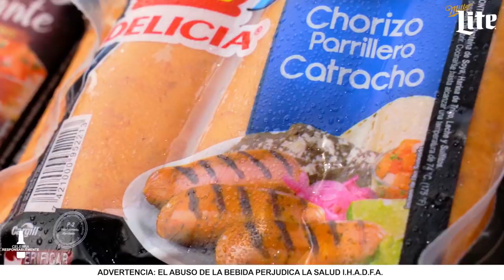BBQ Challenge - Tavo Vallecillo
¿Podrá Tavo llevarse todos los premios? ? Este SabadoDeParrilla llega el reto parrillero con Delicia y Miller Lite para que descubrás si fue capaz o perdió en el intento.